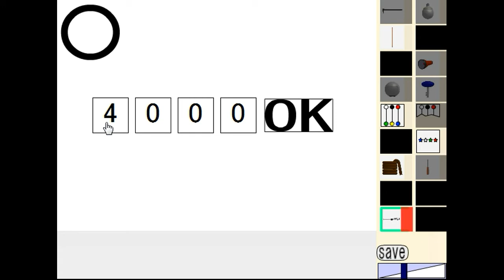[InfoWEB Dassyutu] Spaceship Rescue Walkthrough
Walkthrough - Solution - Solucion Spaceship Rescue